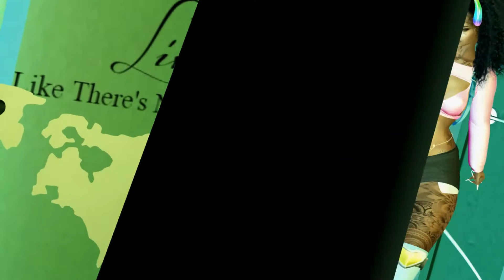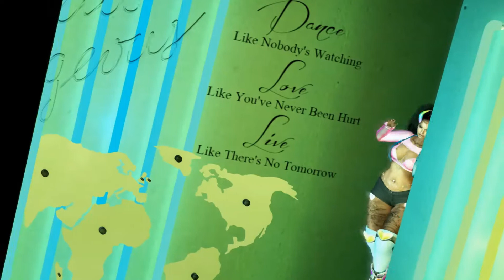Secondlife:Sync'd motion oringnals-Dee now @ TMD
Vlogianna x Move it, Work it.
WATCH IN HD ; REFRESH;
NEW NEW NEW NEW NEW NEW NEW NEW
Sync'D Motion__Originals - Dee @ TMD
       7 Unisex BENTO house music dances.
Each animation has about 30 seconds and each animation is realistic, smooth, and groovy.
▐ Social links, marketplace & in-world store

"When wearing this dance... I couldn't help but to throw my rollerskates on and really get down and feel the music. Each animation has realistic movements and they are unisex which makes me very happy. The dances are perfect for a weekend set or even a hype rave! Very chill relaxed yet look at me while I jig movements. 5 stars would highly recommend."-Leyla